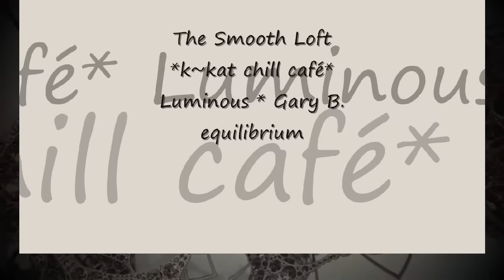Luminous * Gary B. - equilibrium *k~kat chill café* The Smooth Loft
Equilibrium 2006 .

Gary B is a DJ/music producer/recording artist who has made his name with the world famous Café del Mar brand in Ibiza. His contributions to their well known compilation albums either under his own name or that of Luminous has established him as one of the leading music producers in the chillout genre. He is also a successful writer and has written tracks for DJ's such as Tiesto.
His first album,'Step into the Sunshine' was signed by Cafe del Mar and when released went straight to No.1 in iTunes,  Spain, and in the top 20 in the UK.